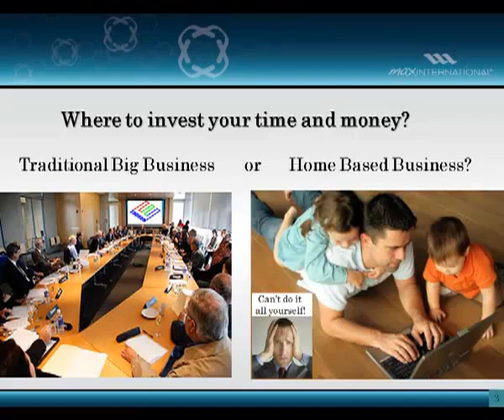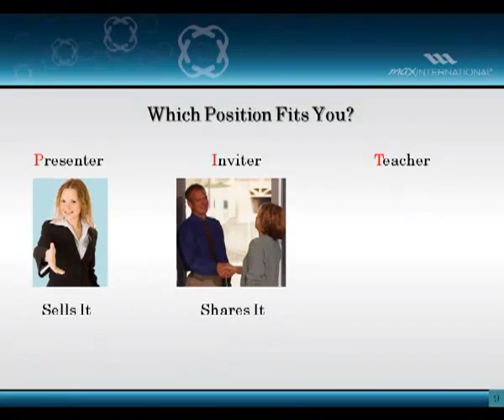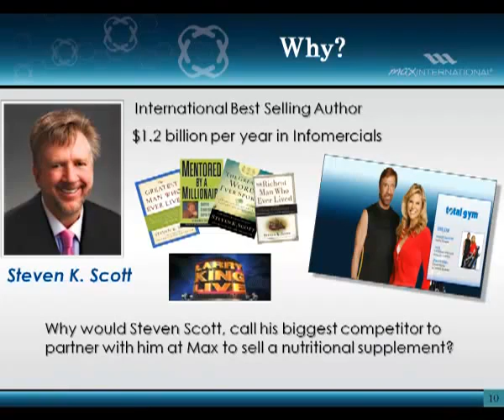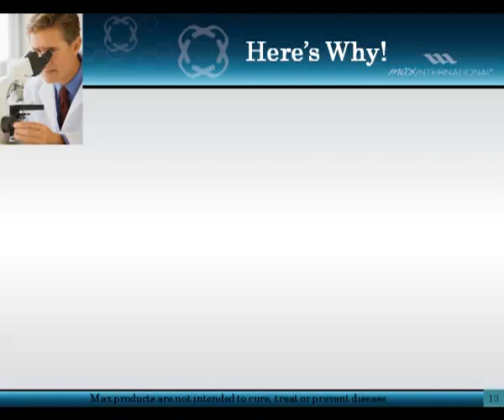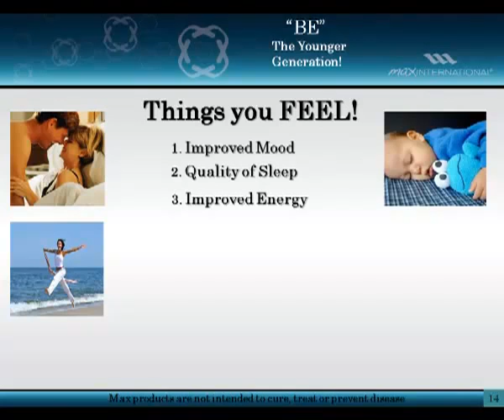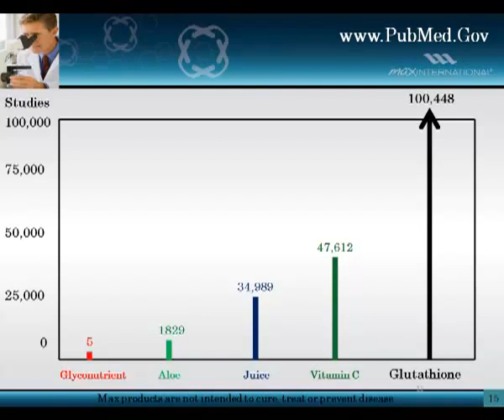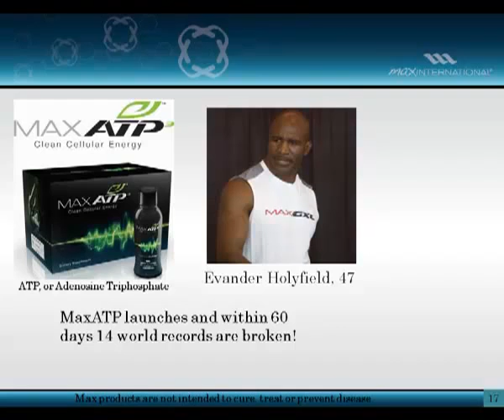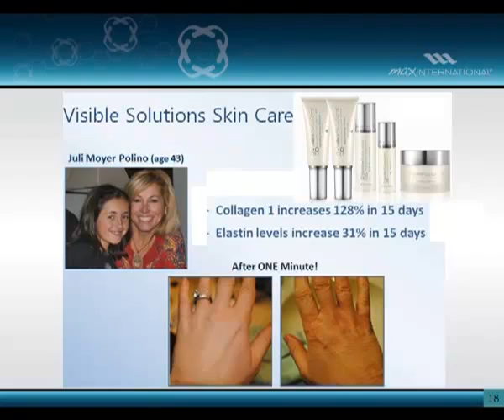Max International Preview